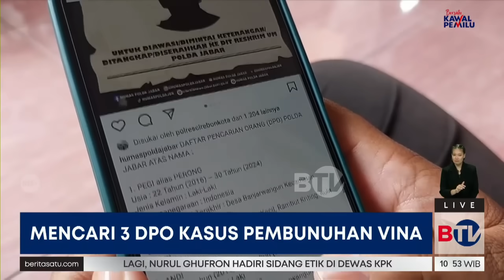Melihat dari Dekat Lokasi Pembunuhan Vina dan Kekasihnya di Cirebon | Beritasatu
Setelah diangkat dalam film, polisi kembali membuka kasus pembunuhan sepasang kekasih di Cirebon yang terjadi 2016. Tiga dari 11 pelaku masih berstatus buron dan tidak diketahui keberadaannya.